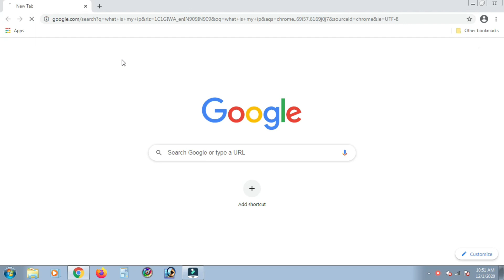How To Check My IP Address, apne computer ka ip address kaise jane, Hindi Tutorila By Altruist Aeps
What Is My IP Address.